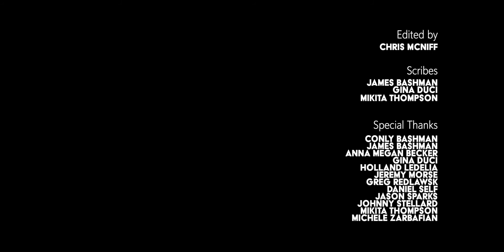STORYTELLERS | Ep. 7 - Ashley Pérez Flanagan - "Life is too short to not trust yourself"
Actress and singer Ashley Pérez Flanagan discusses developing trust in yourself.

STORYTELLERS - Created by Eric Mann
Featuring Ashley Pérez Flanagan

Unreel Films, Craft Film Society

0:00 Intro
0:10 Curiosity in Stories
1:12 Second Guessing
1:41 Developing Self Trust
2:20 Be Open & Do What You Love